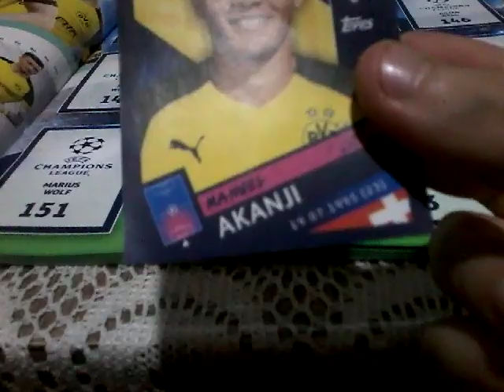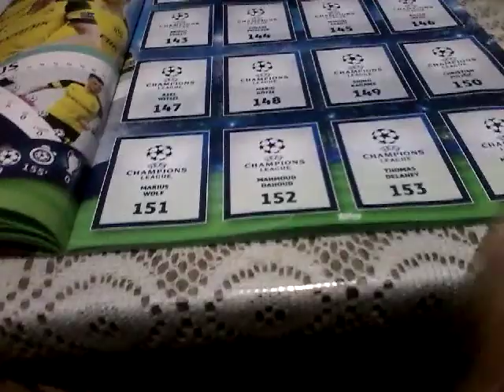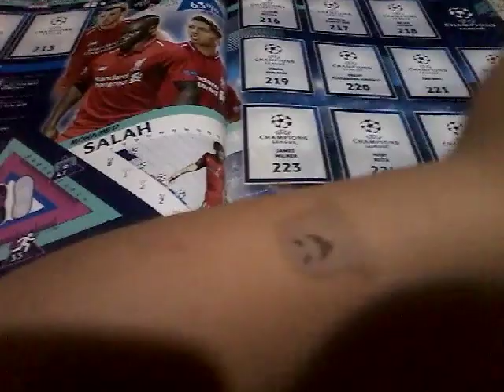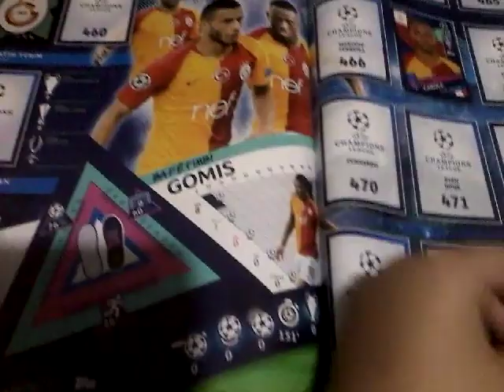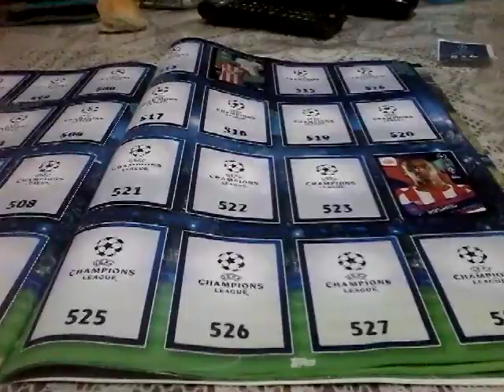Champios league figuritas 2018a2019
Figuritas